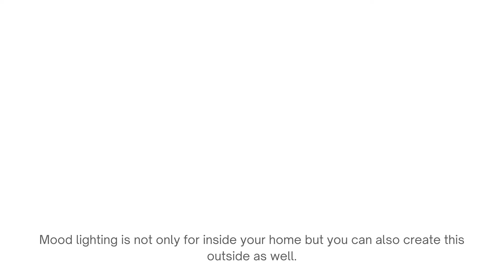How to create "Mood Lighting" in your home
Gallery Lighting - Create a focal point on a particular feature. Move away from the grid lighting plan.

Adjustable Lighting - Add a dimmer switch in key areas. A simple yet effective mood changer.

Mood lighting is not only for inside but can be used outside as well.